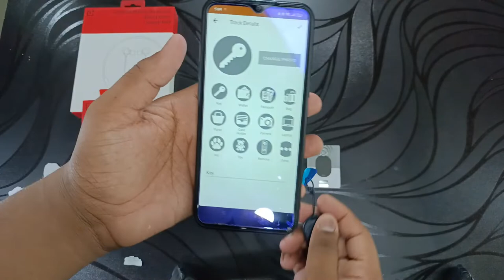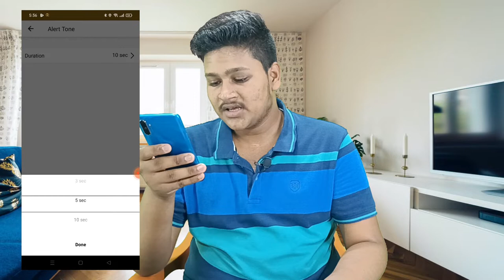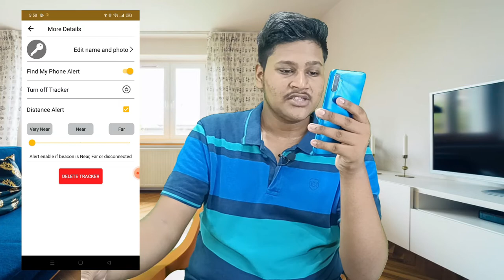Dolphin Smart Tracker Unboxing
Title - Dolphin Smart Tracker Unboxing

My Gears :-
Tripod for mobile
Boya m1 mic

प्रति कॉपीराइट अधिनियम 1976 की धारा 107 के तहत कॉपीराइट का अस्वीकरण, आलोचना, टिप्पणी, समाचार, रिपोर्टिंग, शिक्षण, छात्रवृत्ति और अनुसंधान जैसे प्रस्तावों के लिए "निष्पक्ष प्रयोग" के लिए भत्ता दिया गया है।निष्पक्ष हम कॉपीराइट क़ानून द्वारा अनुमत एक उपयोग है जो अन्यथा उल्लंघन हो सकता है।
गैर लाभ, शिक्षा या व्यक्तिगत उपयोग युक्तियाँ जो उचित उपयोग के पक्ष में संतुलन !